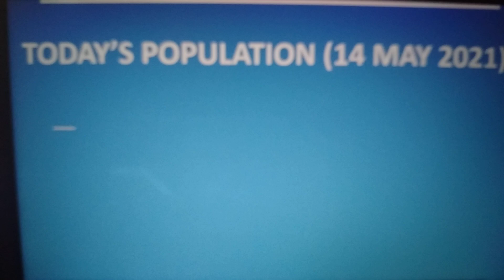Population Update | India | World | 14 May 2021